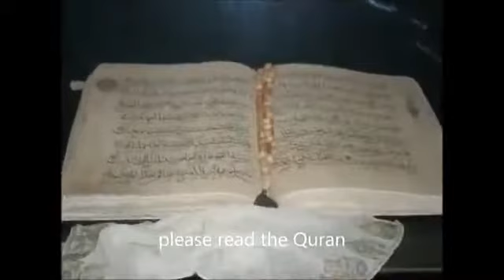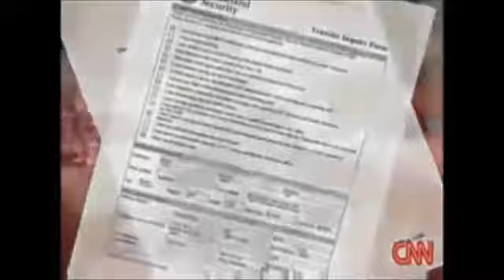usa Soldat sagt : Gott, Allah ist der gleiche